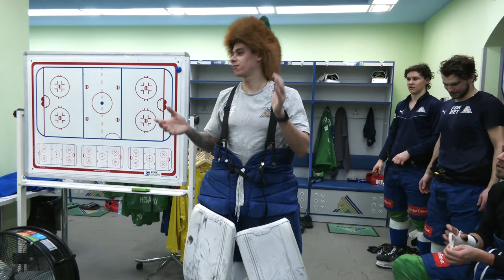Врываемся в победную раздевалку после матча с ЦСКА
Смотрим, как отпраздновала команда эмоциональный выигрыш!